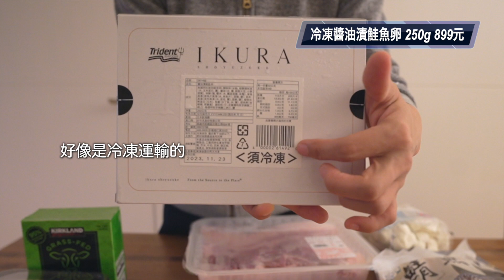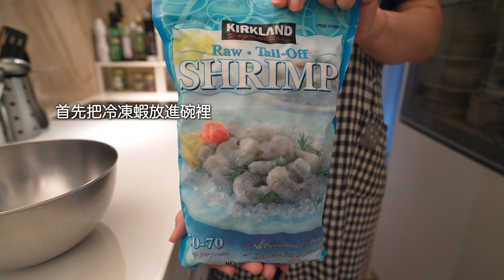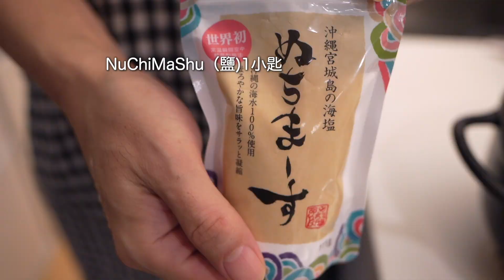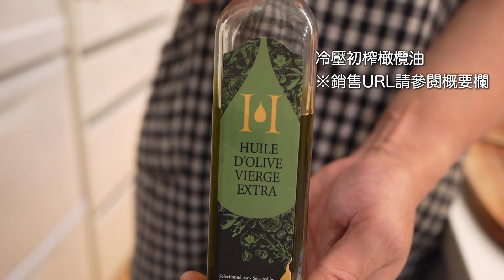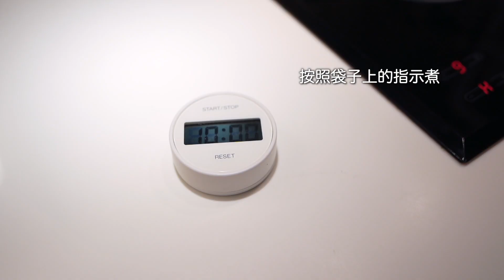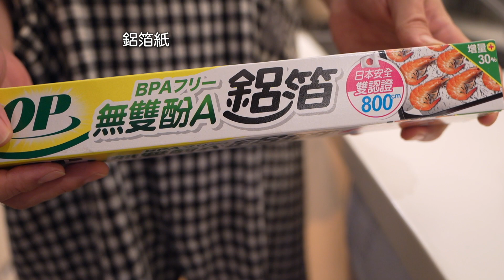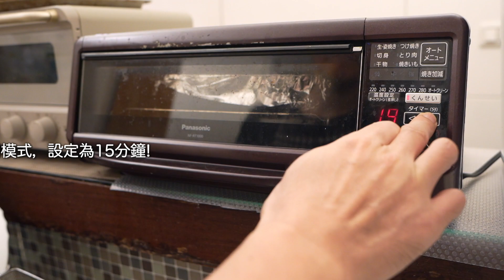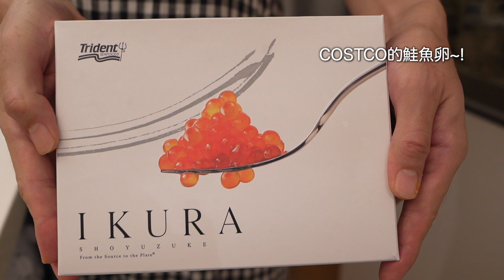【Costco購物】日本夫婦的好市多10月購買商品介紹 / 使用好市多食材2天的料理記錄 / 燻制鮭魚和鮭魚卵的腹子飯 / 日式大蒜鯖魚義大利麵 / 蘑菇沙拉 / 蝦抓飯 / 醃鹽鮭沙拉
本週拍了10月份的好市多購買商品的介紹和使用那些買來的食材記錄2天飲食。
大西洋鮭魚，鮭魚卵，鯖魚等這次以魚為中心收錄在影片中，請務必做參考。
特別是這次第一次買的東西也很多，也都成為了很好的刺激。
人隨著年齡的增長很難冒險。 但是，反而因為沒有失敗的人生更可怕，
所以每天有意識得積累可以恢復的小挑戰，對大腦的刺激可以保持精神上的年輕。
比如走和往常不一樣的路，試著穿平時不穿的顏色的衣服，
挑戰沒吃過的東西，試著養成新的習慣。 透過反覆失敗，可以培養靈活性，
所以今後也想在COSTCO上失敗。 笑
非常感謝大家本週的陪伴。

醃鹽鮭沙拉
白蘑菇和蘋果沙拉帕瑪森起司風味
蝦抓飯
日式大蒜鯖魚義大利麵
燻制鮭魚和鮭魚卵的腹子飯

【相關影片】
●【蔬菜的保存方法】日本太太的一週份22種蔬菜的事先處理方法 / 買一週份的蔬菜就要做的事 / 日常料理變得輕鬆的祕訣 / 將買來的蔬菜儘管保存
●別再把中秋烤肉醬剩下！教你如何把10公斤肉品調味後快速冷凍保存！/ 好市多Costco採買紀錄 / 冷凍保存智慧 / 5種EBARA黃金烤肉醬活用方法
●用在Costco買的2公斤牛肉塊製作健康絶品料理 / 7月Costco購買品介紹 / 無麩質料理 Gluten free / 烤牛肉 / 燉牛筋番茄醬 / 米粉100%披薩 / 馬鈴薯玉棋
●在台灣買來吃看看！在日本很有人氣的好市多商品 / 用韓式燒烤牛肉的4種吃法 / 剛出爐法式麵包 / 介紹Costco11月購買品
●介紹日本夫婦推薦的好市多商品 / 用costco商品製作晚餐 / 發酵鹹檸檬和蜂蜜醃檸檬片 / 絕品鹽麴醃雞腿排 / 貝比生菜和生火腿沙拉
●Costco鮭魚排5種吃法 / 好市多購買商品介紹 / 不要和別人比較自己的生活方式
●日本人夫婦的Costco好市多必買商品 / 購買商品保存方法 / 簡單無誤的烤牛肉的做法 / 自製培根的簡単做法 / 簡単！ローストビーフの作り方 / 自家製ベーコンの作り方

🌿Camera；sony α7c
🌿BGM；audiostock